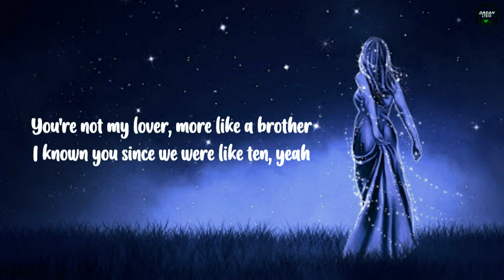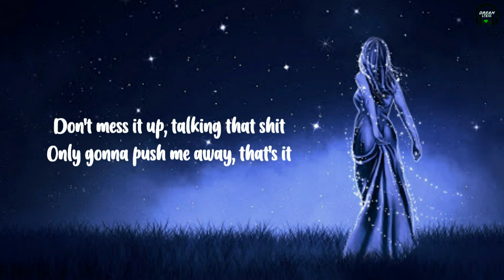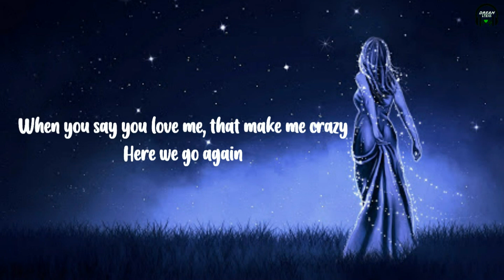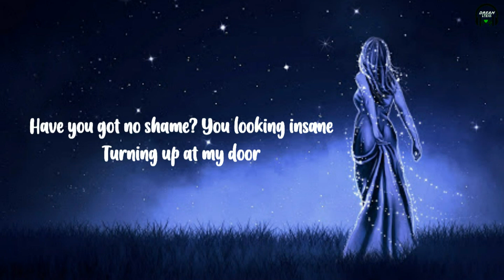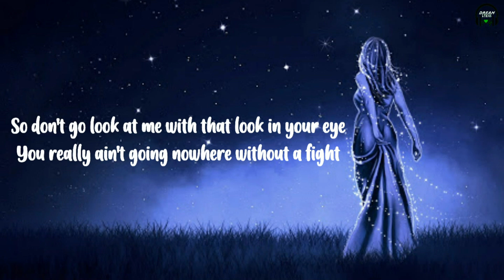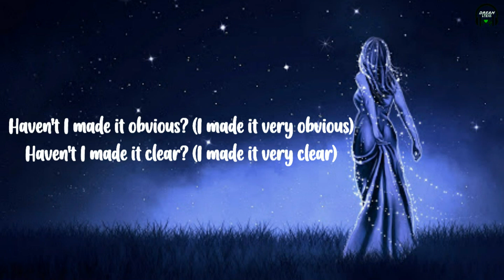Marshmello, Anne-Marie - FRIENDS (Lyrics)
~FRIENDS~

      *Marshmello, Anne-Marie

F-R-I-E-N-D-S
F-R-I-E-N-D-S
F-R-I-E-N-D-S
F-R-I-E-N-D-S
F-R-I-E-N-D-S
F-R-I-E-N-D-S
F-R-I-E-N-D-S
That's how you f- spell "friends"
F-R-I-E-N-D-S
F-R-I-E-N-D-S
F-R-I-E-N-D-S
F-R-I-E-N-D-S